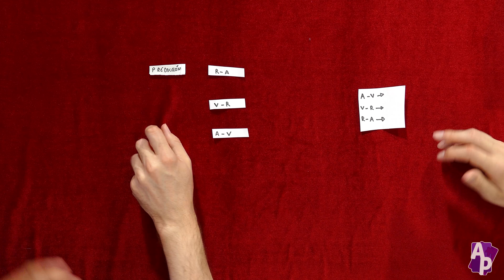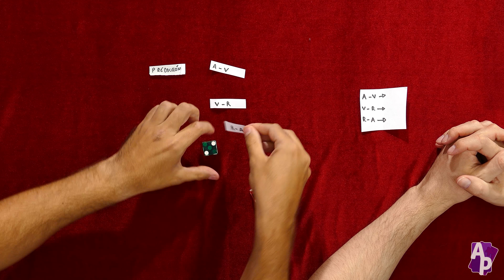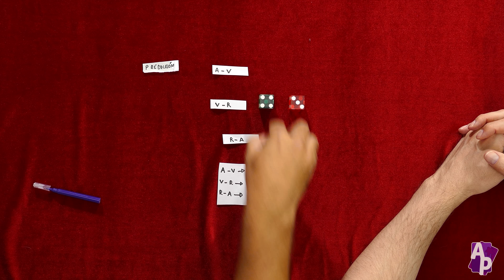Jugando con Magia #4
Álvaro el Mago Rasty hace una nueva demostración de su magia a Milano.